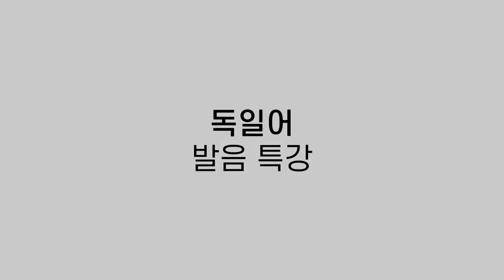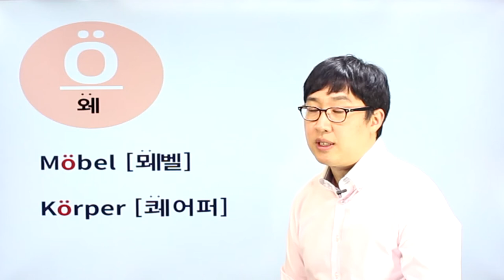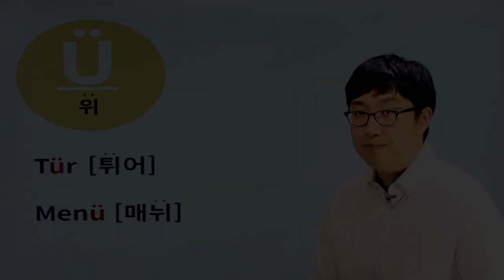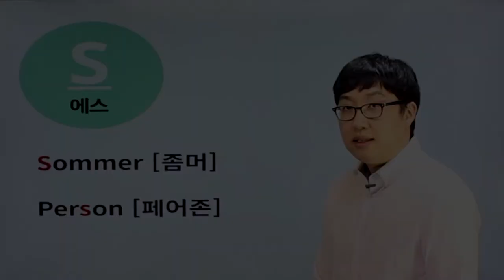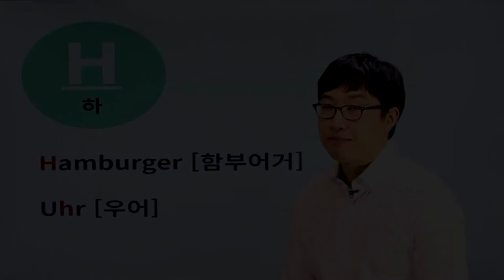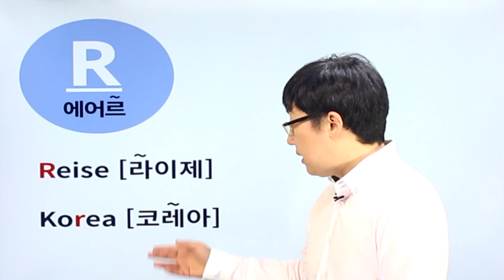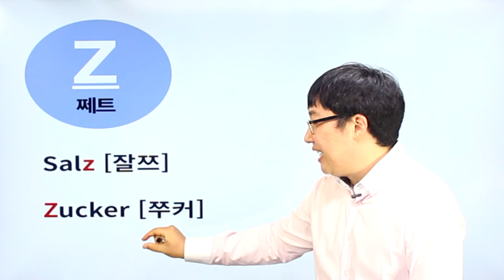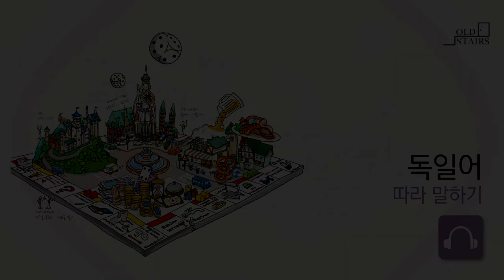독일어 | Chapter 00 | 알파벳과 발음 | p.010~